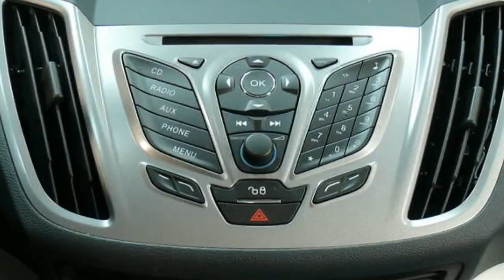Ford C Max Trend Sync GCBJEB8479 Autohaus Wissmann